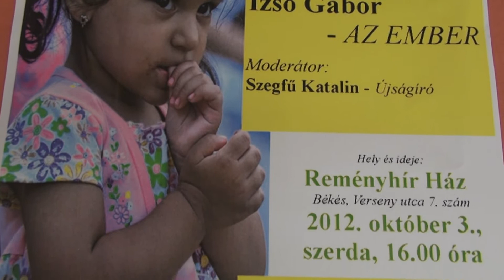IZSÓ GÁBOR AZ EMBER riport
OCM Izsó Gábor